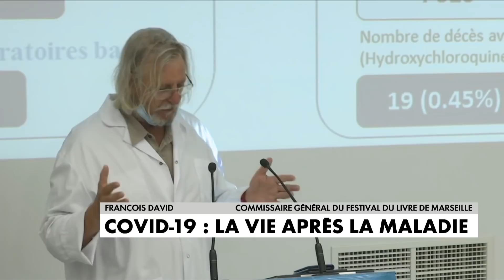François David : «Je suis persuadé que c’est la chloroquine qui m’a soigné»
François David, ancien malade du Covid hospitalisé dans le service du Pr Didier Raoult : «Je suis persuadé que c’est la chloroquine qui m’a soigné»